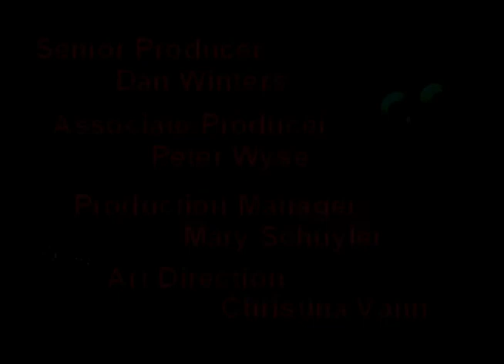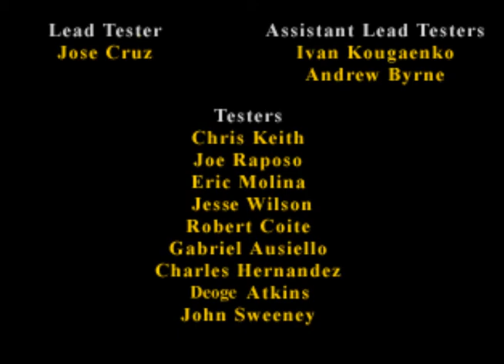A Bugs Life (PSX)(all letters) Part 15: Hopper Battle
Bugs Life on PSX looks worse, but plays way better than the N64 version. It may not have the most inspired ideas, but then again it was a movie license, I don't know what people would have wanted to see.

It's a fine 3D platformer, and fun. Flick should stop talking though.